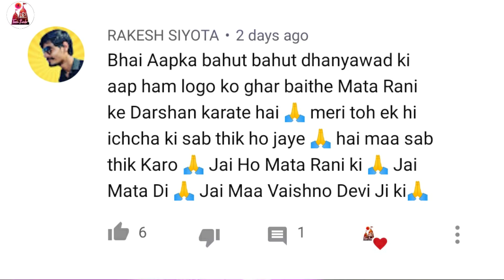वैष्णो देवी: ताज़ा दर्शन व समाचार ।। कटरा में मिला पहला पॉजिटिव ।। भूकंप के झटके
!! Jai Mata Di !!
"I am Ayush Maurya"
I Hope you all are fit fine and healthy..
Welcome To again to My YouTube Channel "Train Raider"

"Special thanks to all my viewers and subscribers" for your unconditional support",

 Jai Hind.
!! Jai Mata Di !!
TRAIN RAIDER